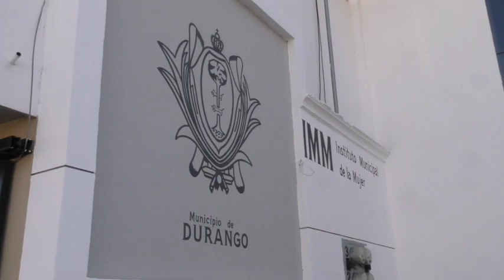Nombran a nueva titular del IMM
Por unanimidad el Cabildo aprobó el nombramiento de Herminia Argumedo, como nueva directora del Instituto Municipal de la Mujer. El presidente municipal, Toño Ochoa, aseguró que el instituto se mantiene trabajando como hasta ahora y no se fusionará al nuevo instituto; tendrá todo su respaldo.